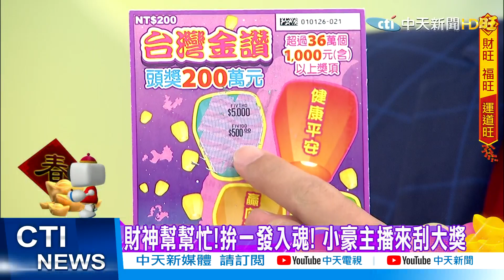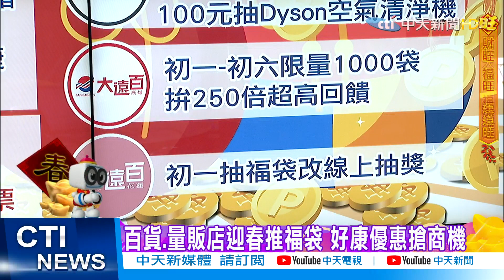【簡至豪報新聞】財神光臨派出所! 圓山所12警集資3萬6"刮中百萬"｜初一福袋尬場!百貨拚名車.賣場抽台積電股票 精華版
00:00 財神光臨派出所! 圓山所12警集資3萬6"刮中百萬"
02:55 百貨.量販店迎春推福袋 好康優惠搶商機
05:25 初一福袋尬場!百貨拚名車.賣場抽台積電股票
06:19 手氣超旺太幸運! 彩券行連刮3張百萬頭獎